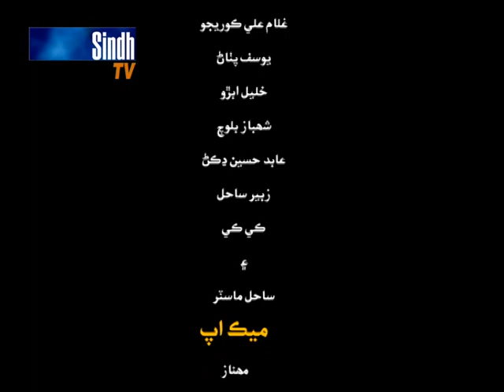Sindh TV Tele Film Guru Part 02 - SindhTVHD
Sindh TV Tele Film Guru Directed By Imran Chandio Starring Sadar Din Wahucho, Sheeraz Soomro, Zafar Jiskani, Javed takani